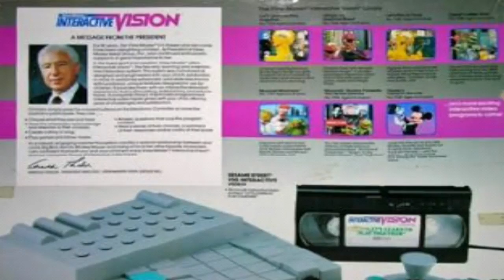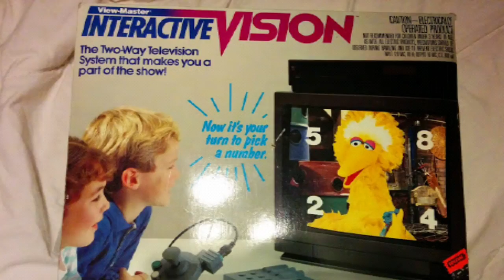View Master Song.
Música do View Master um console raríssimo e que precisava de um Vhs junto com ele para jogar.